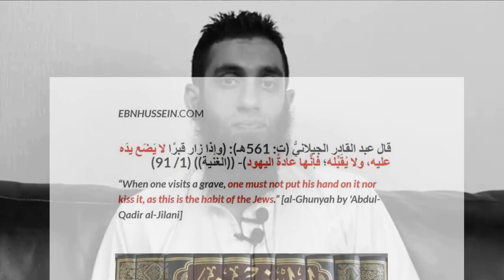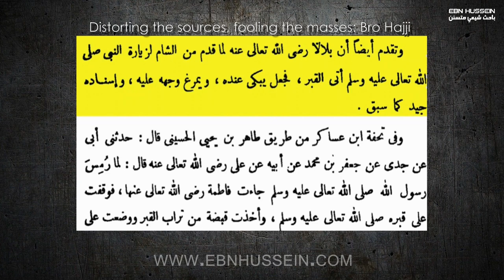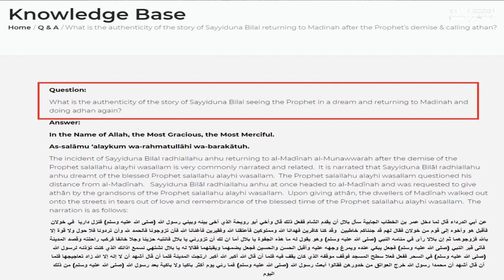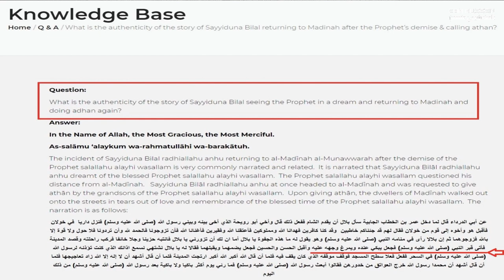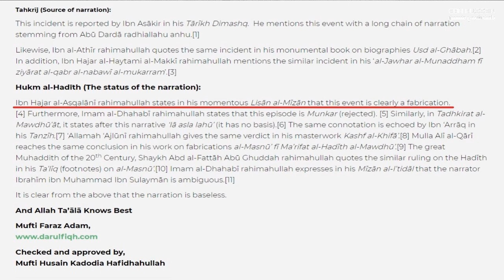#4 - Bro Hajji's Lies, Deceptions & Distortions: Bilal (ra) rubbed his face against the Grave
𝐒𝐔𝐏𝐏𝐎𝐑𝐓 𝐓𝐇𝐄 𝐃𝐀𝐖𝐀𝐇!